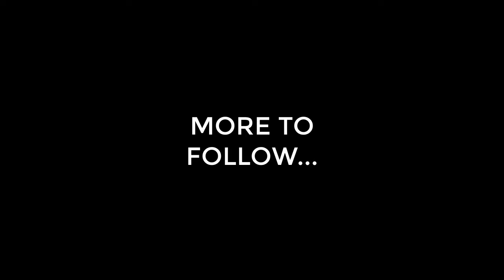JAKE TRUSSLER- 2023 3B/RHP- CHERRY CREEK HS(CO)- PRIME USA QUARTON-4.61 GPA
BIRCH PROSPECTS COLLEGE BASEBALL RECRUITING VIDEO